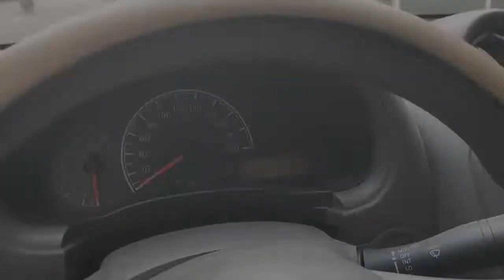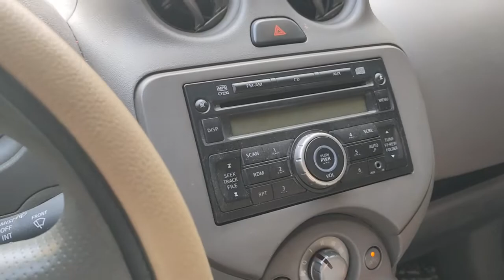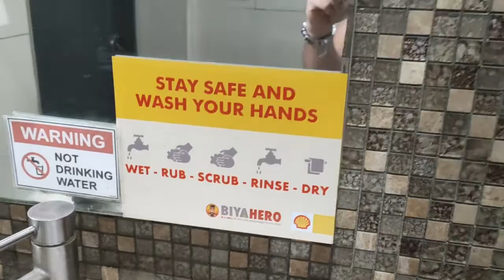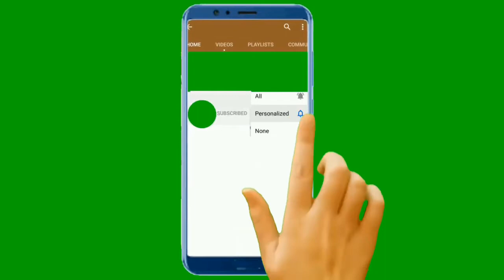Pandacan to Dangwa to Singalong Surprise sa Bday ng Asawa ko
happy Birthday, Love! sinubukan ko lang naman isurprise ka.

MahAl na Mahal Kita! Ikhaw Lhang Szaphat Nha!!